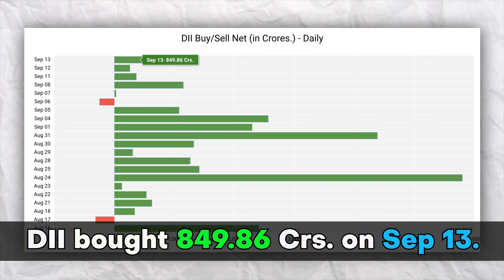Pre Market Report - 14 September 2023